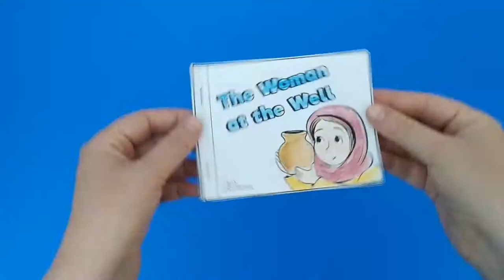Samaritan woman at the well Mini Book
- Crayons
- Scissors
- Stapler